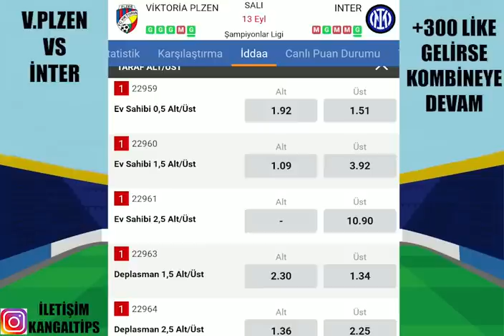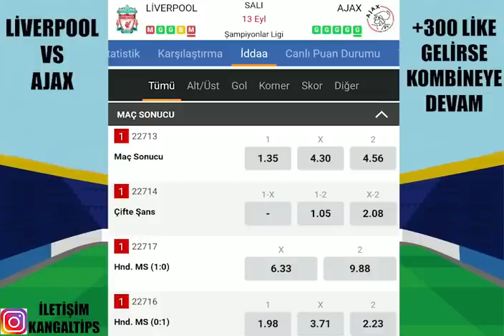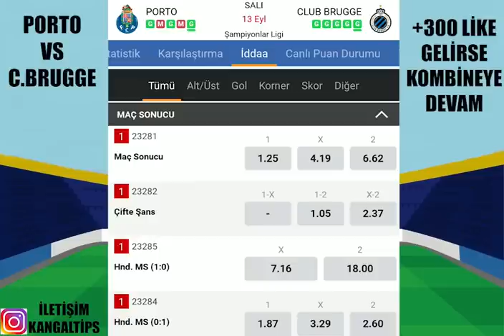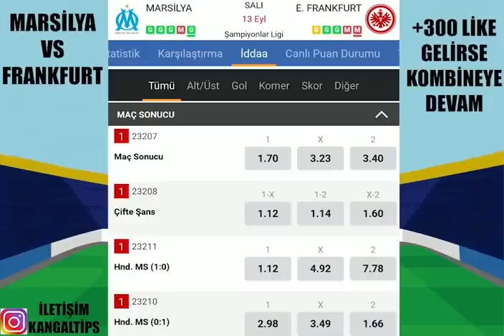SENARYO AYNI ! HEDEF KAZANÇ ! 13 EYLÜL 2022 İDDAA TAHMİNLERİ